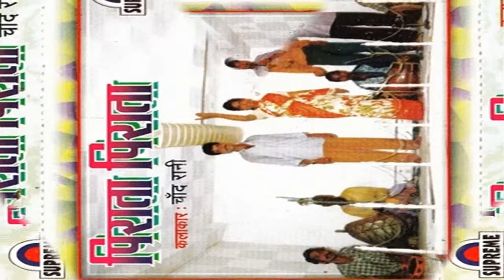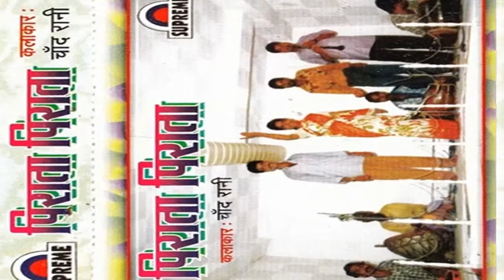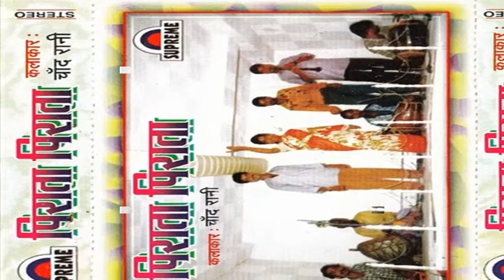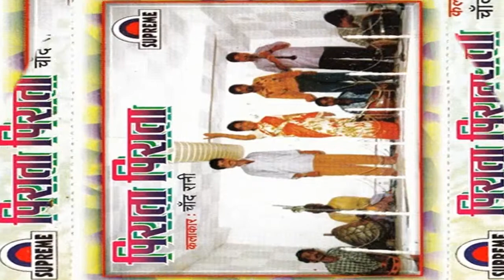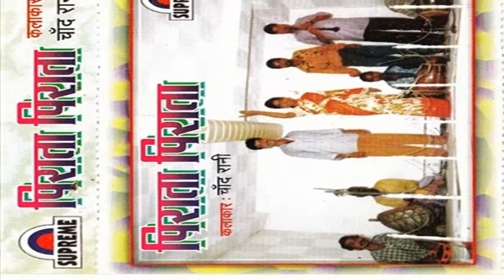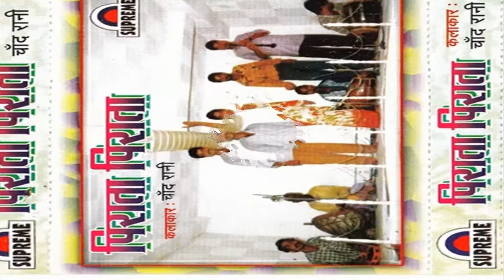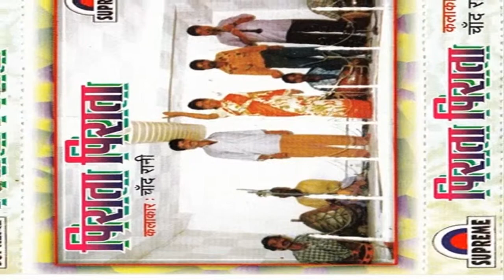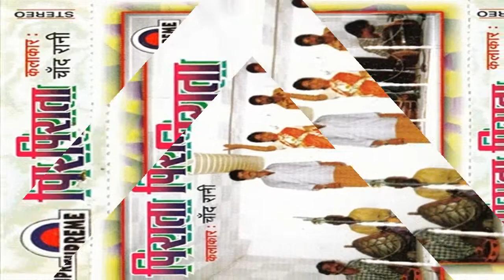Bhojpuri hot songs 2015 new || Chunri Me Ajab || Chand Rani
Album/ Film:- Pirata Pirata
Singer :- Chand Rani
Lable :- Supreme Cassettes